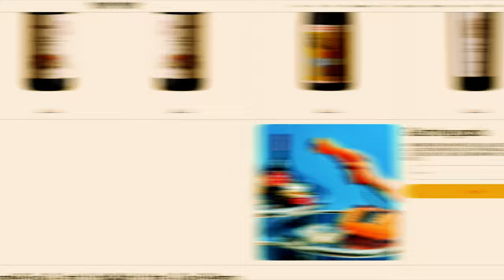Natural Mousy Mess for $50! 🐁 But A Cult Classic Saves the Day! 🍷 | Blind Wine Reviews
Welcome back guys! This time we delve head first into one of the craziest line-ups we've come across! All absolute keepers besides one wine that was a little to mousy for our liking! 🍷🐁🐁

Timestamps:
00:00 - Introduction!
00:35 - Wine #1: Latta Blampied Zero SO2 Lagrein 2020
01:46 - Wine #2: Georges Deschamps Chablis 2019
03:02 - Wine #3: Farnea Birbo Tocai Malvasia 2018
04:12 - Wine #4: Company Wine Shiraz 2017
05:10 - Wine #5: Frank Cornelissen Munjebel Bianco 2019
06:11 - Wine #6: Casa da Passarella A Descoberta Colheita Branco 2019
07:22 - Big Reveal / Group Chat

Links to Buy\Find:
Wine #1:  Latta Blampied Zero SO2 Lagrein 2020

Wine #6: Casa da Passarella A Descoberta Colheita Branco 2019